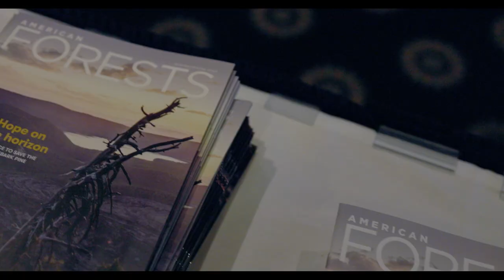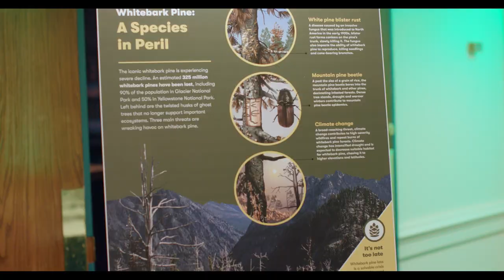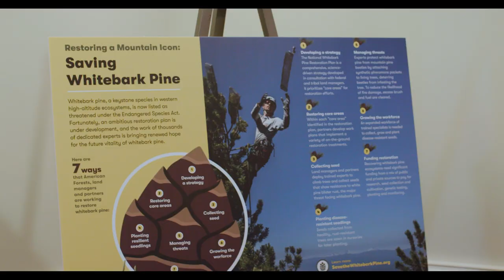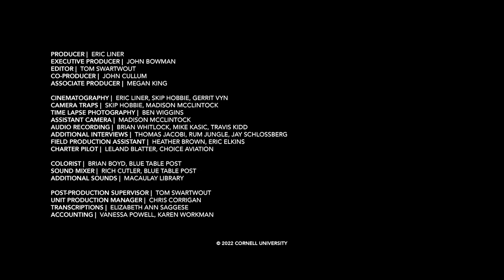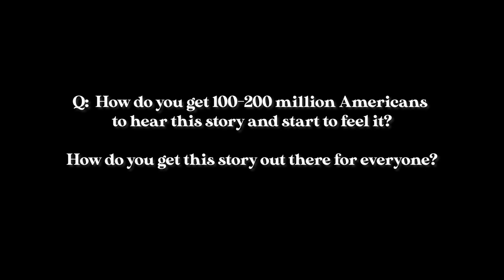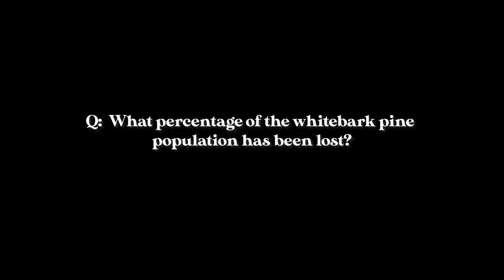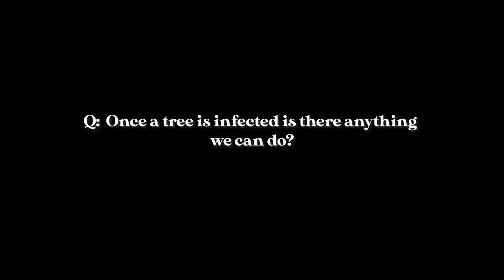Save the Whitebark Pine: Film Screening and Expert Panel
On March 22, 2023, leaders in policy, conservation and outdoor recreation came together for Hope and Restoration: An Evening for Whitebark Pine, a pivotal event hosted by the Ricketts Conservation Foundation and American Forests to recognize whitebark pine, an iconic conifer that was listed as threatened under the Endangered Species Act in December 2022.

The short, powerful documentary “Hope and Restoration – Saving the Whitebark Pine” premiered during the event. The film tells the story of whitebark pine and the people and organizations working to restore the declining species.

Speakers and panelists, including Bureau of Land Management Director Tracy Stone-Manning and famed alpinist Conrad Anker, stressed the need to save whitebark pine by growing disease-resistant seedlings and planting them at a scale like never before.

Ongoing support is needed to conserve the whitebark pine. to learn more.